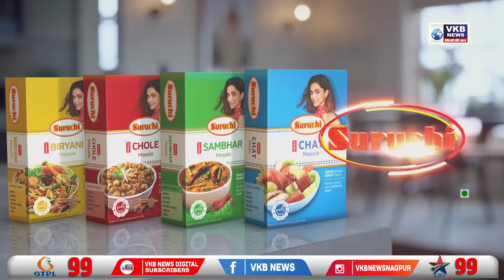सायकल वाटपामध्ये भेदभाव झाल्याने अपंग व्यक्ती नाराज